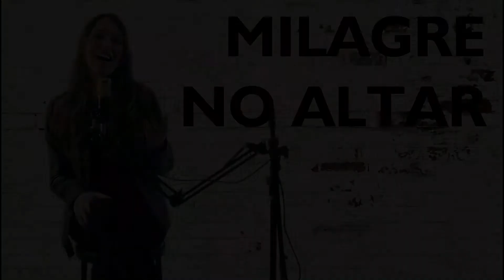Milagre no Altar | Cover | Renascer Praise | Ester Carrilho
Deus tem um milagre para fazer em nossas vidas! E este milagre está no altar.
Quem pediu esta canção foi a Lúcia Souza, de São Francisco do Itabapoana - RJ.